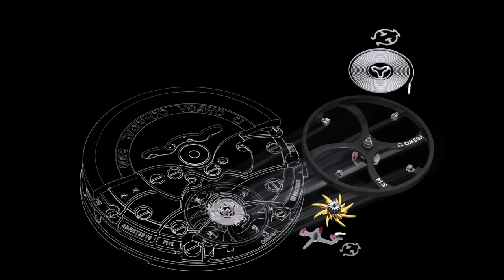OMEGA unveils Master Co-Axial watch calibres in Baselworld 2014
The exclusive new movements in OMEGA's ladies' and gents' collections mark another turning point in the world of mechanical watchmaking.
In 2007, OMEGA introduced its revolutionary, state-of-the-industry Co-Axial calibre 8500, featuring technology that redefined the way mechanical watch movements were manufactured in the 21st century. This year, the brand has announced the "evolution of the revolution" with its new Master Co-Axial calibres, marking a dramatic step forward in terms of the robustness and reliability of the brand's flagship mechanical movement, both in men's and women's watches.
Magnetic resistance of over 15,000 gauss
 The OMEGA Master Co-Axial calibres are distinguished from their predecessors by their ability to resist magnetic fields greater than 15,000 gauss. The first important step toward creating an anti-magnetic movement began in 2008 with the launch of the Si14 silicon balance spring. The staffs and pivots in these upgraded calibres are made of Nivagauss™; the steel plates found in the Co-Axial movement have been replaced with non-magnetic plates; and the spring of the shock absorber has been crafted from an anamorphous material.
Setting a new quality standard
 OMEGA president Stephen Urquhart said, Our Master Co-Axial mechanical movements have set a new quality standard for the brand and for the industry. In the years to come, the anti-magnetic technology will be a part of every one of our exclusive, proprietary calibres. With these movements, the magnetic fields that can compromise the performance of every watch are no longer an issue.

In OMEGA's ladies' and gents' collections
 OMEGA premiered its exclusive anti-magnetic technology in 2013 with its Seamaster Aqua Terra  15'000 Gauss wristwatch. With the Master Co-Axial mechanical movements, the innovation has been extended to timepieces in the brand's gents' and ladies' collections.